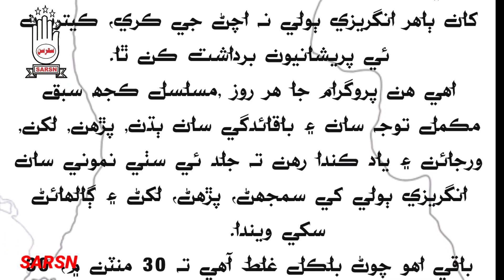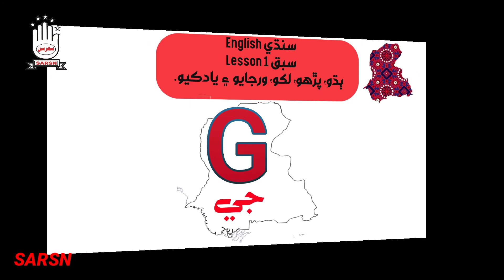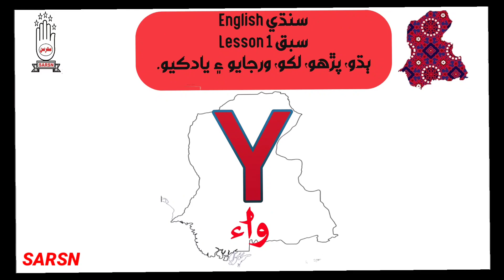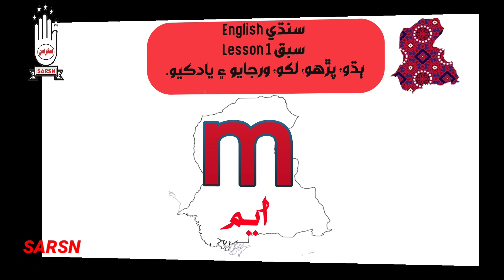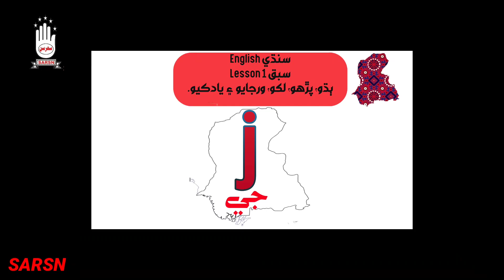English Sindhi Learning I English Sindhi Speaking Practice I English Sindhi 2023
How to learn English Sindhi I English Sindhi Learning I English Sindhi Speaking Practice I English Sindhi 2023.